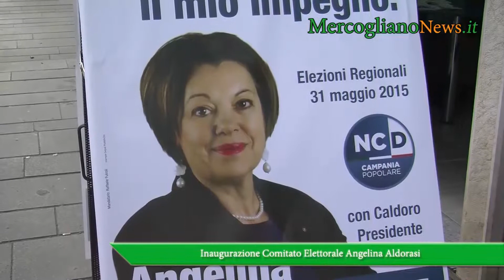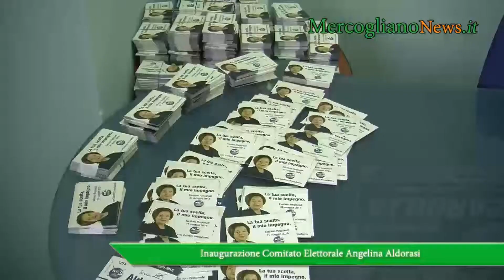Regionali 2015, Inaugurato il Comitato Elettorale di Angelina Aldorasi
Si presenta alla stampa Angelina Aldorasi, dirigente scolastica, la sua candidatura è a sostegno del presidente uscente Stefano Caldoro nella lista NCD - Area popolare